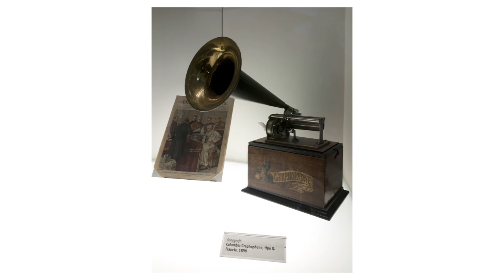Charles Cros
Antonio Verderi, curatore del Castello della Musica di Noceto e ingegnere del suono, racconta gli inventori e le invenzioni che hanno segnato le tappe principali della storia della riproduzione musicale moderna.

Questo video è parte del progetto Un Sistema Armonico, che riunisce più di 40 tra musei, collezioni e istituzioni dedicati alla musica in Emilia-Romagna. Scopri altri video, personaggi, immagini, luoghi e racconti su

Intervista realizzata il 22 novembre 2013 a Bologna, presso la Biblioteca "G. Guglielmi" dell'IBC - Istituto Beni Culturali della Regione Emilia-Romagna.